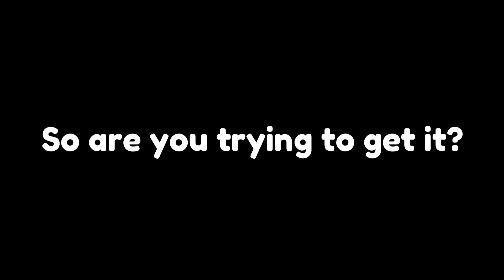The Banana Pet is REAL? 🍌But HOW TO GET IT in Pet Simulator X New Update 😱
The Banana Pet is REAL? 🍌Pet Simulator X New Update! 😱*HOW TO GET*
The Banana Pet is REAL? 🍌pet sim x New Update! 😱 *HOW TO GET*
The Banana Pet is REAL? 🍌psx New Update! 😱*HOW TO GET*
The Banana Pet is REAL? 🍌But HOW TO GET IT in pet sim x New Update 😱

Lil Nas X - INDUSTRY BABY (CADU! Remix)